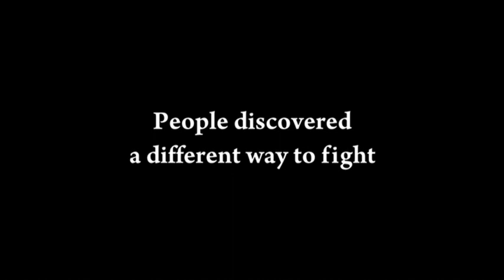History of Peace/ Good leadership